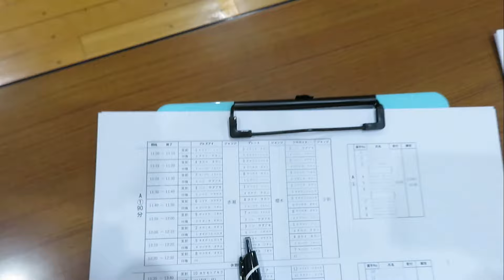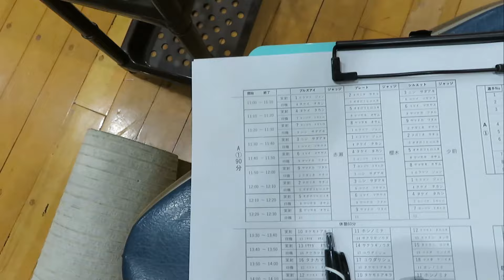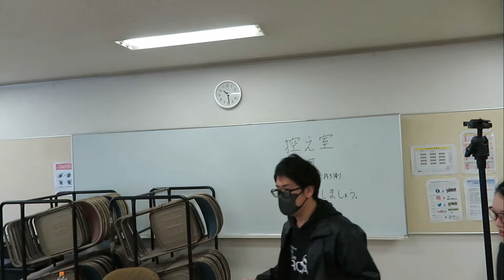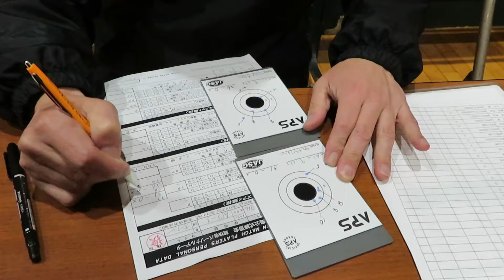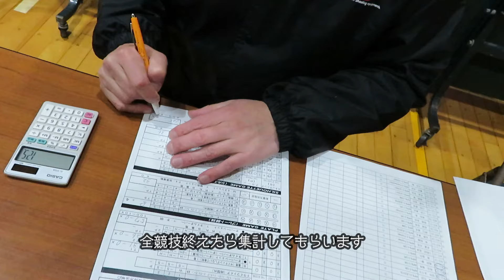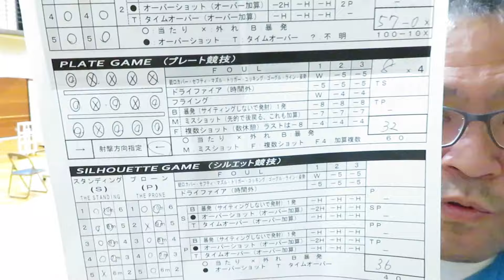【ぶらりAPSカップの旅】広島公式までの道のり【いよいよ当日！#03】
▼X(旧Twitter)
＠yamanakawataru

▼ユーチューブライブ配信(ゲリラ、変更あり)
毎週月曜日21時～ブルズアイマッチ500
毎週水曜日21時～ブルズアイマッチ200